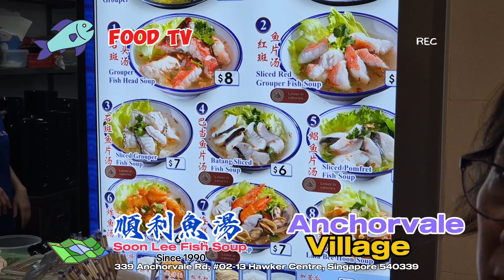Soon Lee Fish Soup 顺利鱼汤 at Anchorvale Village Hawker Centre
339 Anchorvale Rd, #02-13 Hawker Centre, Singapore 540339